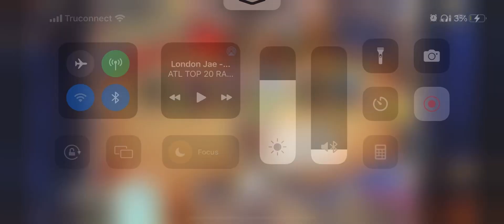Dragon priest reborn max potential